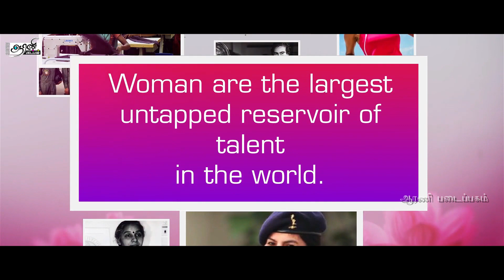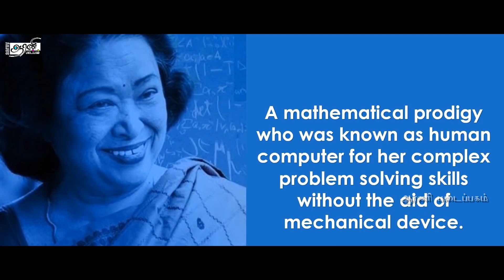Women day song